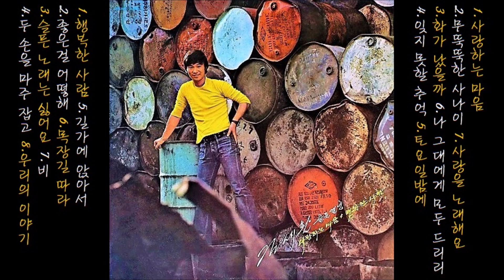김세환 골든앨범 사랑하는 마음 '80 🎈실버 재편집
K-pop
👍 앨범

00:00  01. 사랑하는 마음
02:31  02. 무뚝뚝한 사나이
06:22  03. 화가 났을까
09:15  04. 잊지 못할 추억
12:31  05. 토요일밤에
15:27  06. 나 그대에게 모두 드리리
18:57  07. 사랑을 노래해요
21:29  08. 행복한 사람
25:11  09. 좋은걸 어떻해
27:37  10. 슬픈 노래는 싫어요
31:04  11. 두 손을 마주 잡고
33:46  12. 길가에 앉아서
36:47  13. 목장길 따라
38:35  14. 비
41:50  15. 우리의 이야기

이 노래는, 김세환 골든앨범 [ 사랑하는 마음 ] [ 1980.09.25 예음사 OL0032 신세계 레코드 ]에 실려 있는 노래입니다. 재발매@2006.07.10